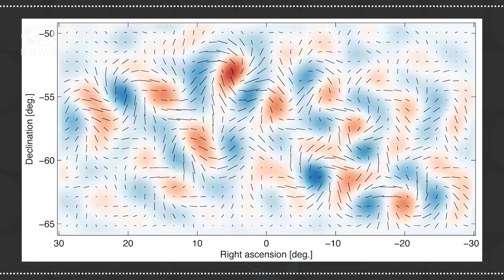Does This Discovery Prove There’s Another Universe?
Our universe has a weird cold spot that is puzzling scientists. Is it a sign that there’s another universe?